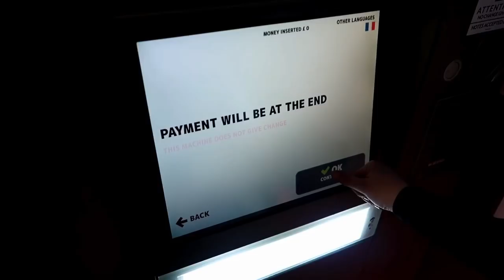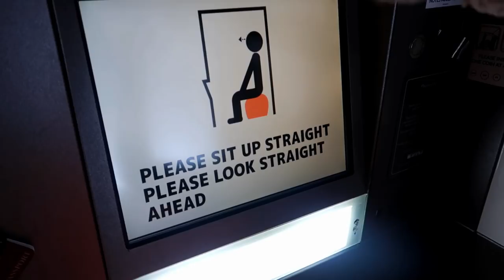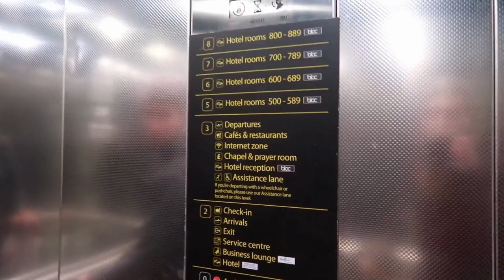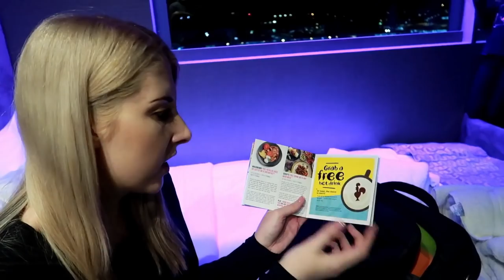Travelling to Gatwick Airport and Staying at Bloc Hotel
Welcome to the start of our Surprise Family Holiday Vlogs! in the next vlog we reveal the destination!

Holly Vlogs Beacon Innovation Centre Camelot Rd Gorleston-on-Sea Great Yarmouth NR31 7RA